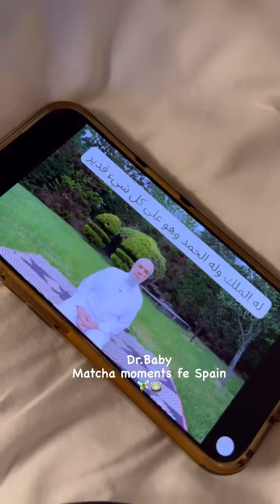قولى لنفسك كلمة حلوة النهاردة حبيها، شجعيها و كونى لطيفة معاها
Dr. Nourhan Kandil Biography
Public health coach
College lecturer, MBA
Nutritionist , Owner @TLS Clinic at Porto Cairo Medical |Spinning Instructor @Gold's gym | MBA Holder @Eslsca |Blogger| Wife/Mom
Self Love Advocate 💚
Healthy Positive Vibes
Founder @drbaby 🍵
Wifey
Mom of 3
Author

نورهان قنديل طبيبة صيدلانية وقد حققت نجاحاً كبيراً في مساعدة الكثيرين علي إنقاص وزنهم، استطاعت أن تغير الشكل النمطي للأطباء، خاصة المتخصصين في التغذية،

الدكتورة نورهان قنديل صاحبة شخصية نشطة إلى جانب عملها الأساسى اختارت أن تلتحق بدورات Spanning instruction certificate وحصلت على شهادة من جامعة "نيدر لاند" ومارست عملها Coach، وفى نفس الوقت اهتمت بالقراءة فى التغذية لتساعد ابنتها التى ولدت بحساسية اللبن والتعامل مع وزنها الزائد الذى وصل لـ30 كيلو أثناء حملها الأول وبعد الولادة، كما تخوض فى مجالات العمل الخيرى والأهلى لمساعدة الناس إلى اهتمامها بعائلتها ومظهرها.

اهم المعلومات عن تغذية مرضى السرطان لضمان الحفاظ على طاقتهم و تحسين قدرتهم على التعافى و الشفاء

ازاى ممكن تنزلى من غير ميكاب و شكلك حلو... الفرق واضح فى اخر الفيديو... No makeup

𝐌𝐚𝐫𝐤𝐞𝐭𝐢𝐧𝐠 𝐀𝐧𝐝 𝐒𝐨𝐜𝐢𝐚𝐥 𝐌𝐞𝐝𝐢𝐚 𝐌𝐚𝐧𝐚𝐠𝐞𝐦𝐞𝐧𝐭:@𝐓𝐡𝐞𝐆𝐫𝐞𝐚𝐭𝐌𝐚𝐧𝐝𝐨